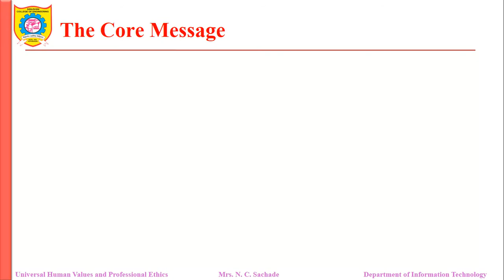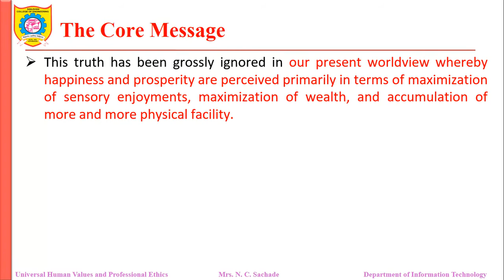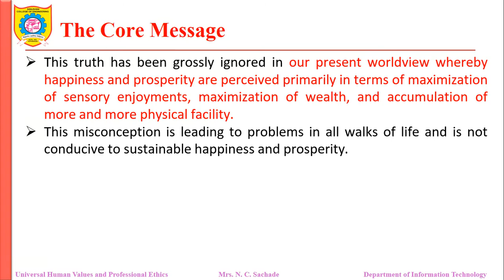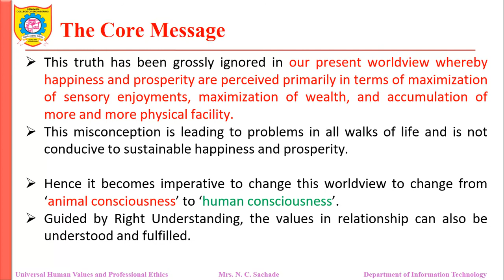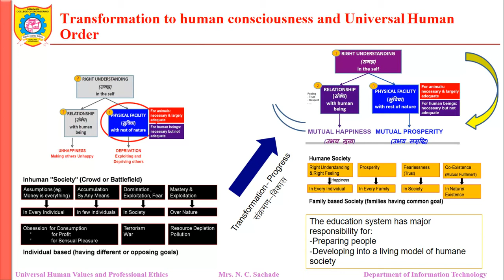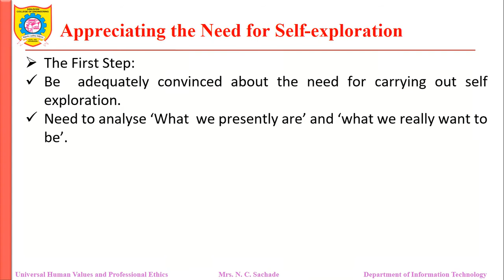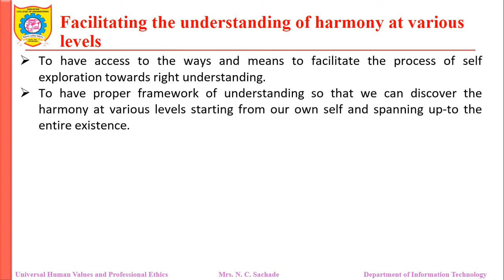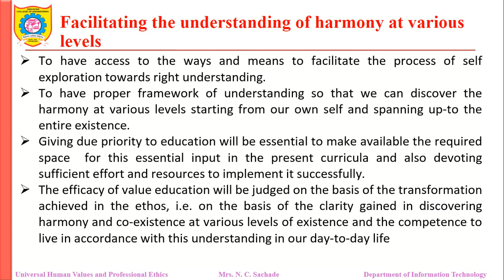Transition towards value-based life and profession. Part-1